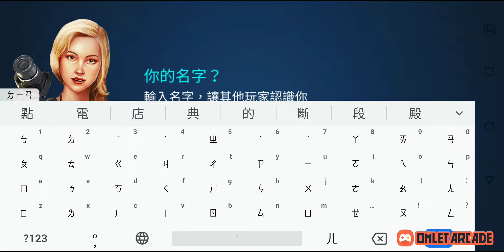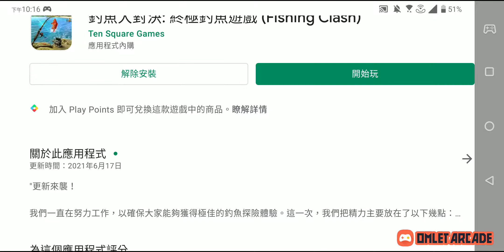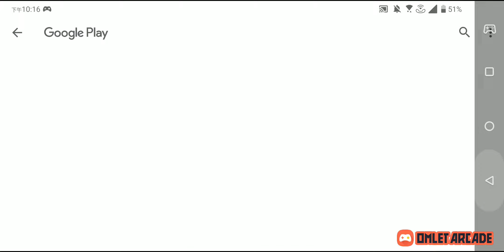喜歡挑戰釣大魚的你~可以來玩這款畫質優美 還可以跟不同國家的人對戰的釣魚大對決呦!!! 釣魚大對決ep1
喜歡挑戰釣大魚的你~可以來玩這款畫質優美  還可以跟不同國家的人對戰的釣魚大對決呦!!!
這遊戲畫面精緻,想享受跟boss大魚pk大對決~就要來玩這款#釣魚大對決  呦!!
喜歡豆豆龍的各位帥哥美女可以幫我訂閱和分享呦!!
twich跟我一起聊天呦!!^^(twich搜尋dragongame030 )